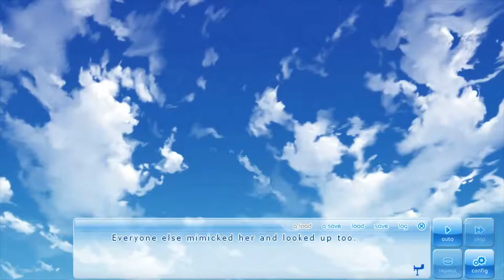Part 9 | If My Heart Had Wings